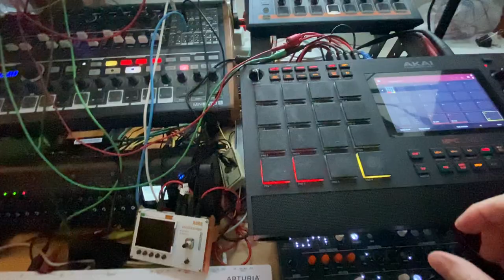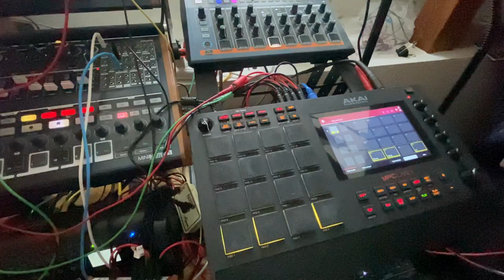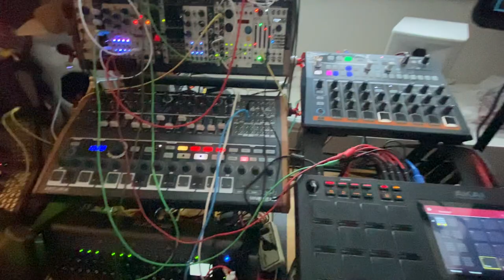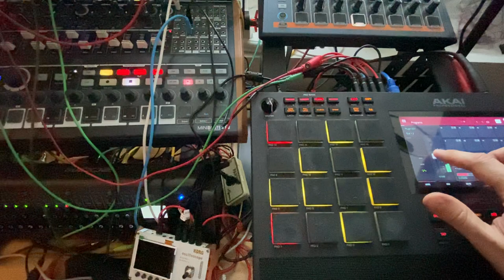Frogs vs Ducks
Guess if the filtering had been quicker, both the modular and the Moog Mother-32 bass would have sounded unlike this water lilies ballet.